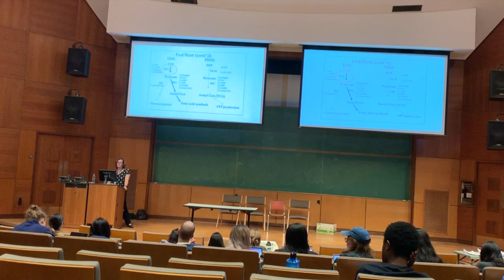Day in the Life of a Case Western Student During Finals- Vlog 12/9/19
just a day in the life of a college junior during finals at CWRU. we are sleep deprived and exhausted... enjoy!